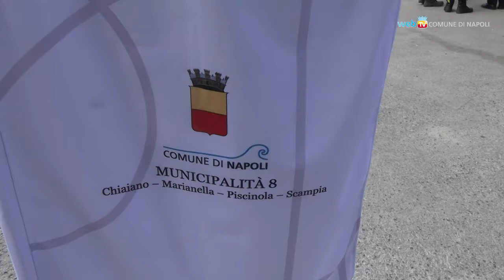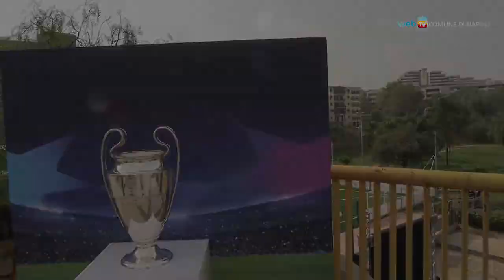Napoli - Scampia Stadium, il campo da calcio per l’ambiente e per il sociale (13.10.23)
- Napoli - Scampia Stadium, il campo da calcio per l’ambiente e per il sociale
Inaugurato con Ciro Ferrara, nel Largo della Cittadinza Attiva, il campo da calcio responsabile per l’ambiente e per il sociale: è il nuovo Scampia Stadium, realizzato grazie all'iniziativa "Lay's®️ RePlay", in collaborazione con UEFA Foundation for Children. (13.10.23)